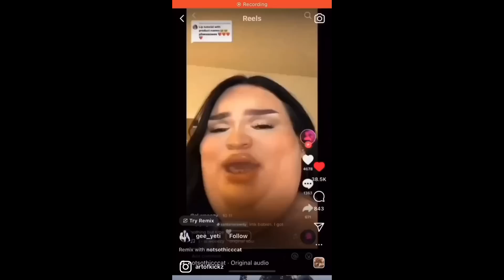TRANS Woman Rates Themself A 10 And INSTANTLY Regrets It